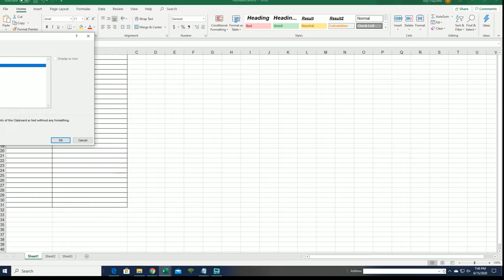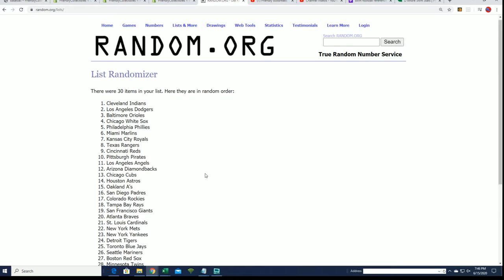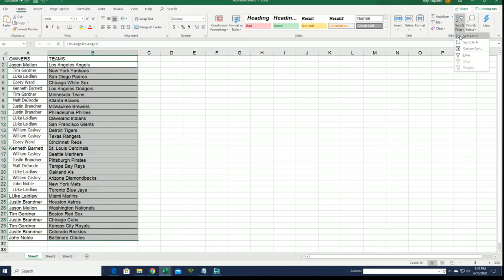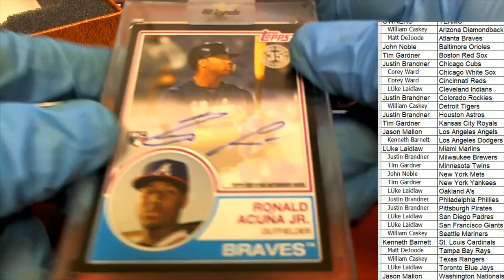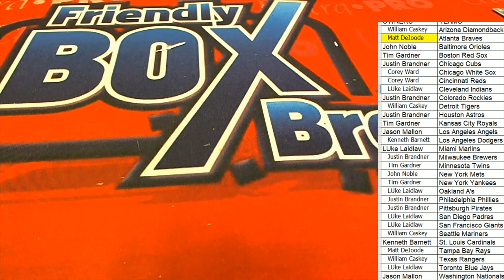2020 Hit Parade Baseball Limited Edition Series 14 ID SER14HPLIMBB106